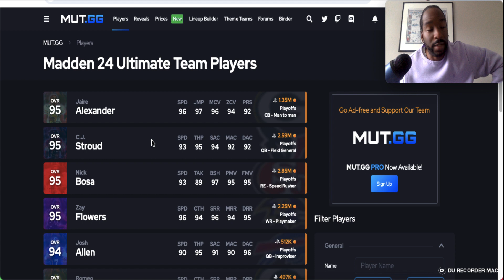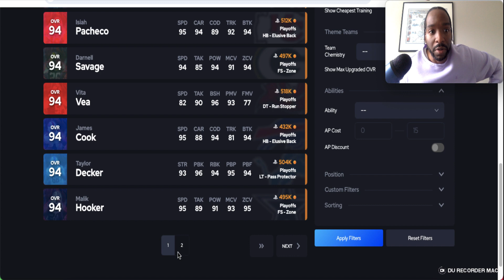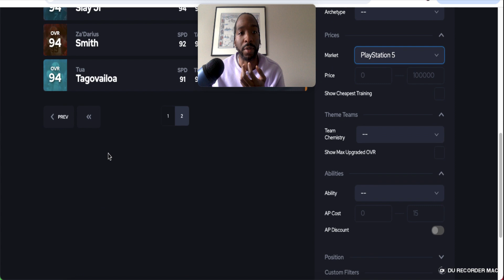Divisional picks. Madden displays Super bowl matchup?